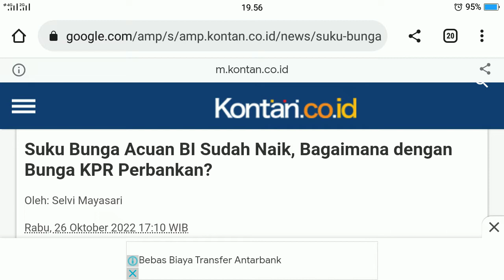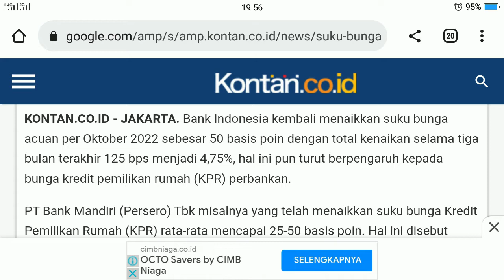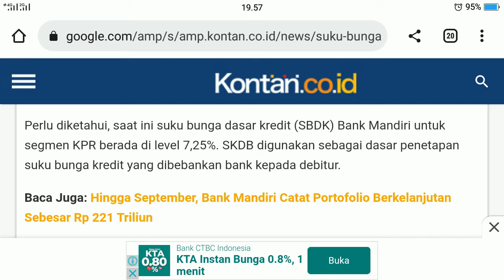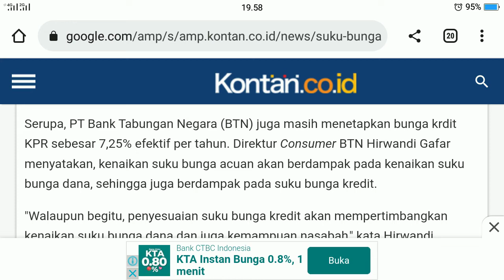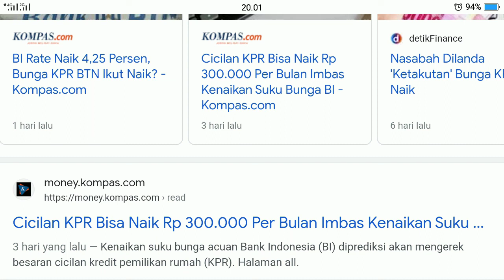Aarrghhh Bunga Cicilan KPR Naik!!! Kesel gak kesel ya harus DIBAYAR BOS!!!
Aarrghhh Bunga KPR Naik!!!  Kesel gak kesel ya harus DIBAYAR BOS!!!

Sebenarnya kenaikan bunga KPR merupakan hal biasa dan memang pasti terjadi,  khususnya untuk KPR konvensional yang Non Syariah dan Non subsidi ya..

Walaupun tidak terjadi resesi ekonomi dunia, jika KPR habis masa fix ratenya maka bunga akan naik mengikuti suku bunga acuan tanpa perlu pemberitahuan,  itulah yang dikenal dengan suku bunga floating..
Nah sekarang resesi dunia telah terjadi maka kenaikannya bisa berkali kali lipat ya,  jadi teman teman harus waspada dan harus punya plan A,  plan B,  Plan C dsb agar finansialnya tetap aman..